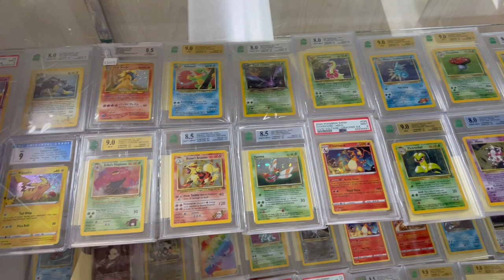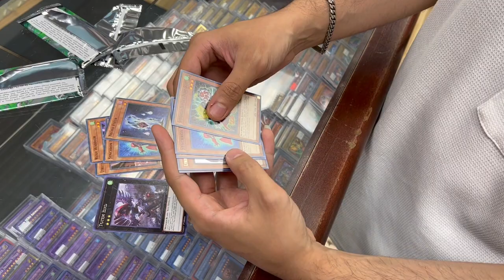Taking my talents to a NEW LOCALS! | Yu-Gi-Oh! Locals Vlog #8